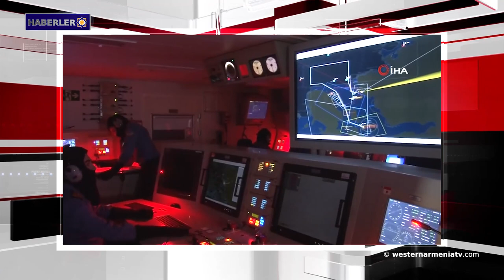Haberler 2019-03-09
1- Rusya ve Türkiye, Karadeniz’de ortak deniz tatbikatı gerçekleştirdi
2- Artsrun Hovhannisyan: Azerbaycan, Paşinyan-Aliyev konteksinde 11-15 Mart günlerinde gerçekleştirdiği askeri tatbikatla baskı oluşturmayı deniyor
3- Bako Sahakyan, Ancey Kasprşik’i  makamında kabul etti
4- Konstantinopolis Patriği Mesrob Başpiskopos Mutafyan İstanbul’da vefat etti
5- Suriye’de durum
6- Rusya ve Türkiye, İdlib’de ortak devriyeye başladı
7- Anıt uzmanı Samvel Karapetyan, Azerbaycan’da Hristiyan anıtlarının imhasına değindi